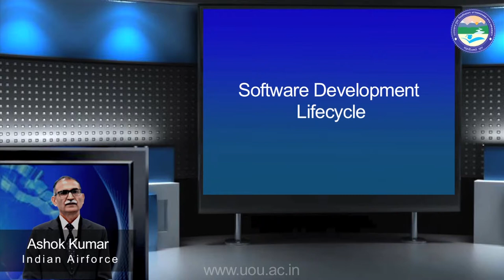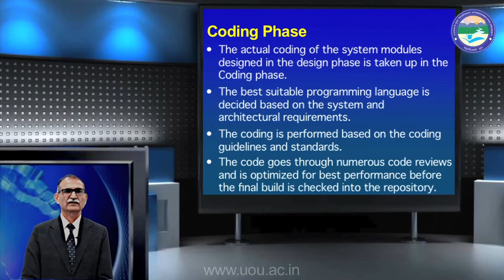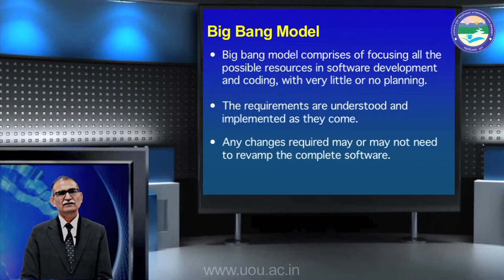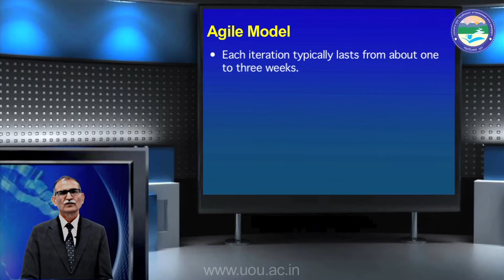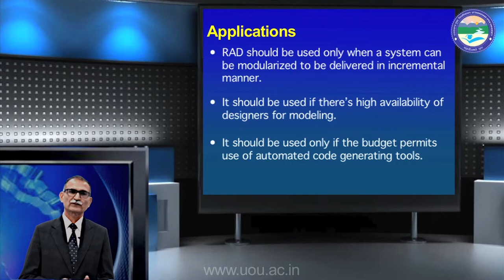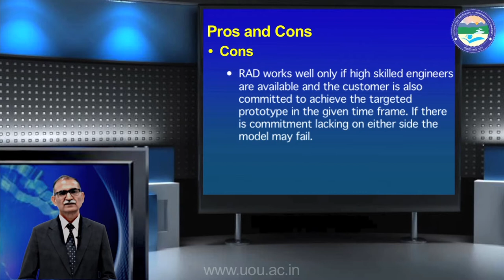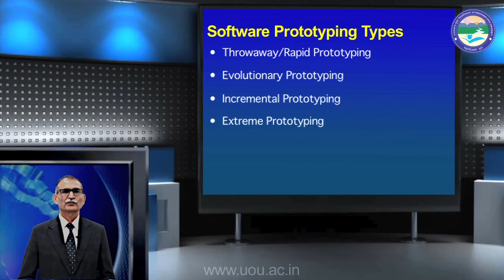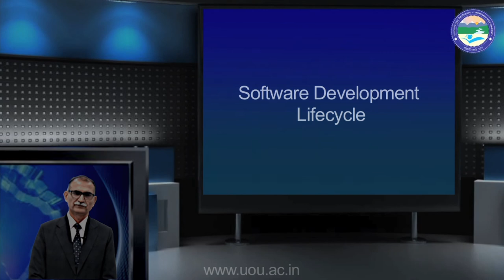Software Development Lifecycle (Part 2)